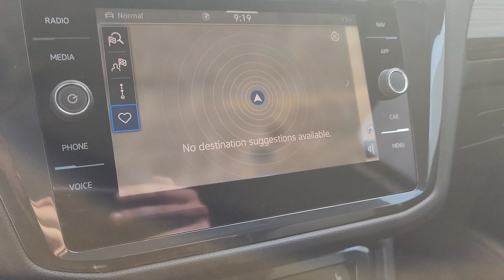2024 Volkswagen Tiguan SEL R-line | ST#R24450